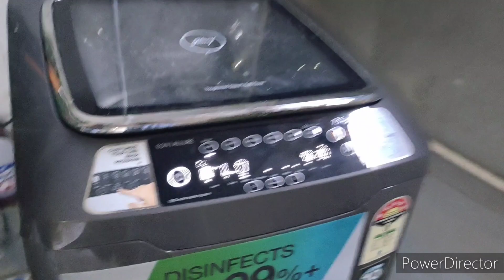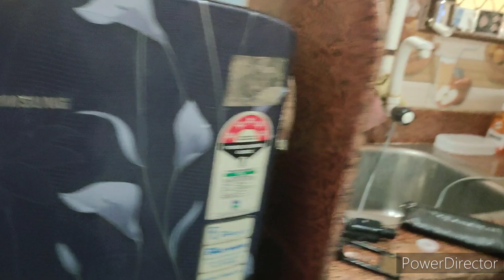एक( tension) 🏡खत्म नहीं होती दूसरी शुरू हो जाती है।👍# special blog#हरी मिर्च और नींबू का अचार।,🌶️🌶️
1. mirch Achar.
2. village home routine.